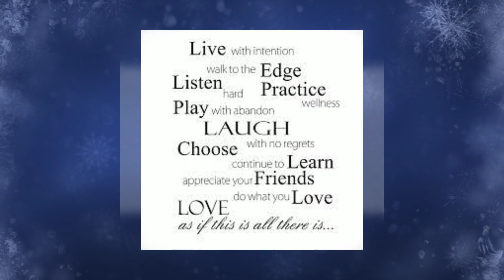Saskatoon Mom and Baby November 2014